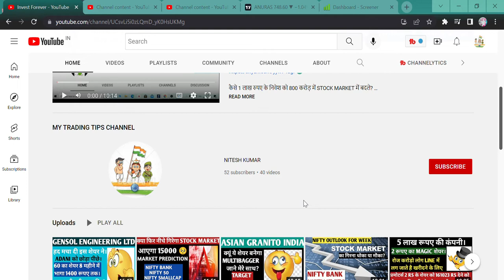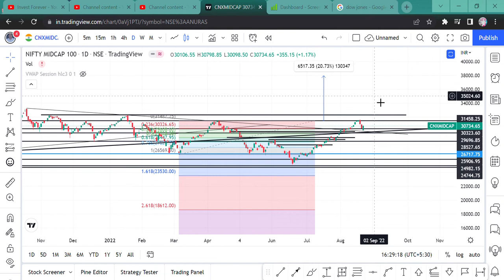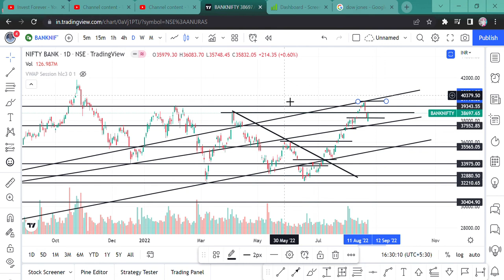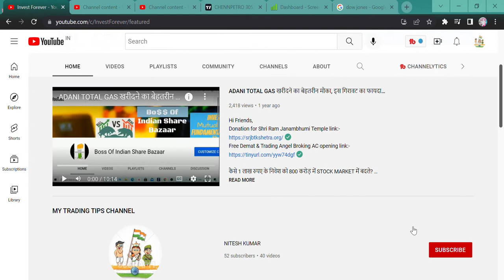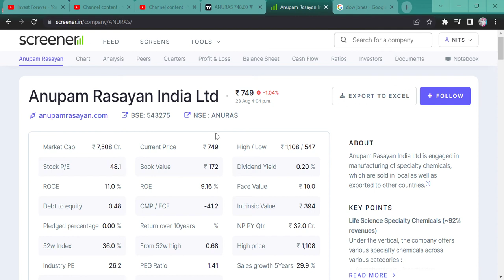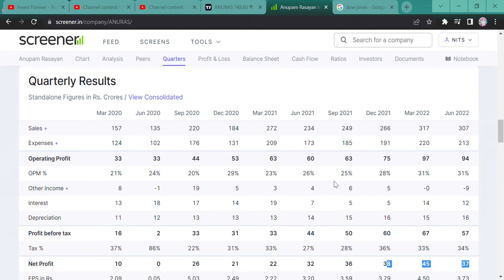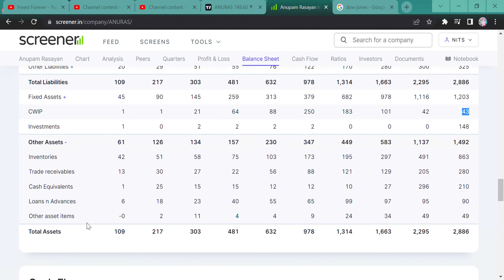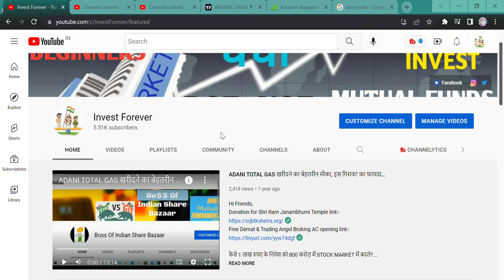BEST SMALL CAP CHEMICAL STOCK || ANUPAM RASAYAN || TARGET 1127 RS || CUP WITH HANDLE PATTERN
Hi Friends,
WE WILL DISCUSS THAT, HOW CHENNAI PETRO STOCK MOVE WITH THE PACE AND NOW ANUPAM RASAYAN WOULD BE THE WITNESS OF GOOD RETURN. WATCH THE VIDEO FOR UPDATE.

SHORTS,
YOUTUBE SHORTS,
INVESTMENT TIME,
INVESTMENT,
MULTIBAGGER,
BONUS,
SPLIT,
DIVIDEND,
BUYBACK,
RIGHT ISSUE,
TENDER OFFER,
INTRADAY,
SWING TRADE,
POSITIONAL TRADE,
FUTURE OPTION,
BUSINESS NEWS,
INVEST FOREVER,
INTRADAY TIPS,
HOW TO EARN MONEY DAILY?,
NIFTY PREDICTION,
MARKET PREDICTION,
nifty bank,
NIFTY MIDCAP,
NIFTY SMALLCAP,
NIFTY50
EQUITY MARKET,
BULL RALLY,
DOW JONES,
MARKET RETRACEMENT,
Q1 RESULT,
Q1 RESULT AND ITS IMPACT,
INVEST FOREVER,
NIFTY OVERVIEW,
NIFTY OUTLOOK,
NIFTY BANK,
BANK NIFTY,
NIFTY IT,
NIFTY PHARMA,
NIFTY NEWS,
NIFTY FMCG,
NIFTY AUTO,
NIFTY METAL,
BREAKOUT STOCKS,
POSITIONAL TRADE IN STOCKS,
MULTIBAGGER STOCK,
PENNY STOCK,
ANUPAM RASAYAN,
ANUPAM RASAYAN STOCK NEWS,
ANUPAM RASAYAN STOCK LATEST NEWS,
ANUPAM RASAYAN STOCK NEWS TODAY,
ANUPAM RASAYAN BSE LISTED STOCK,
ANUPAM RASAYAN MULTIBAGGER,
ANUPAM RASAYAN STOCK TARGET,
SHOULD WE BUY ANUPAM RASAYAN,
SHOULD WE SELL ANUPAM RASAYAN,
WHY ANUPAM RASAYAN BECOME MULTIBAGGER,
ANUPAM RASAYAN CLIENT,
ANUPAM RASAYAN BUSINESS MODEL,